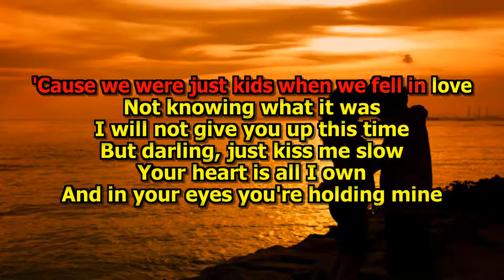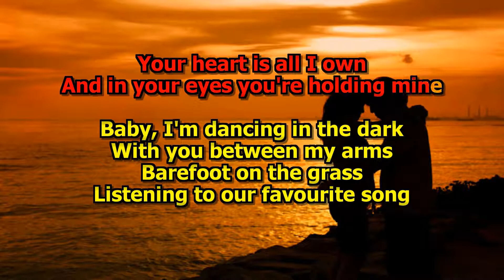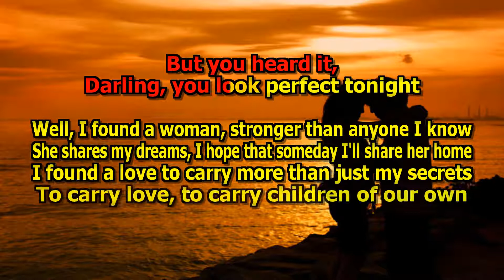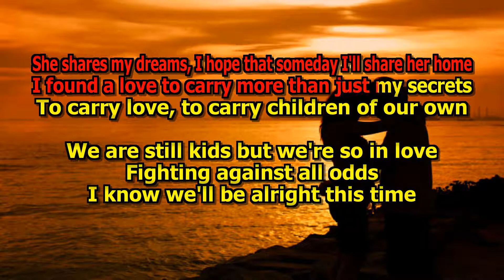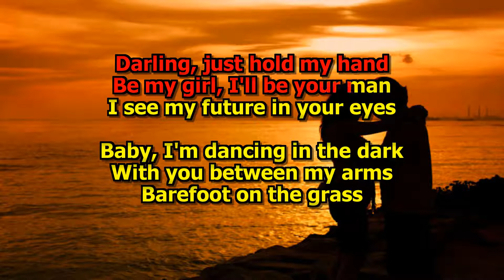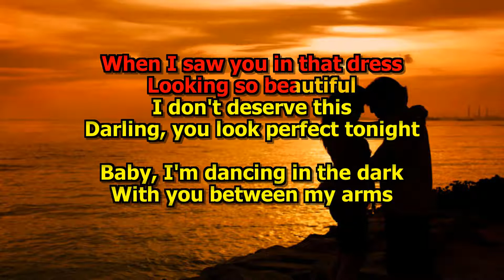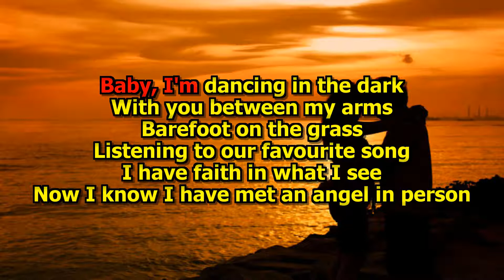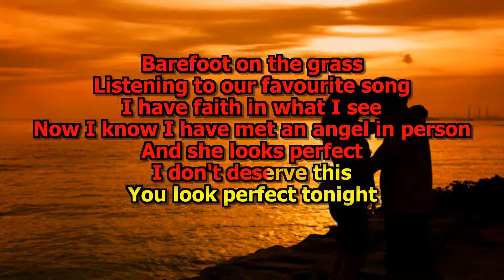Ed Sheeran - Perfect karaoké